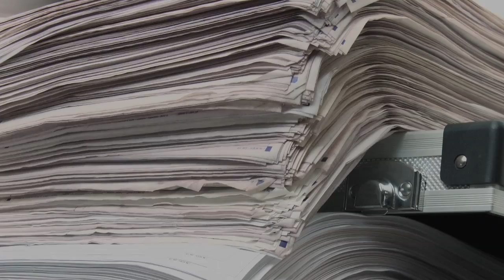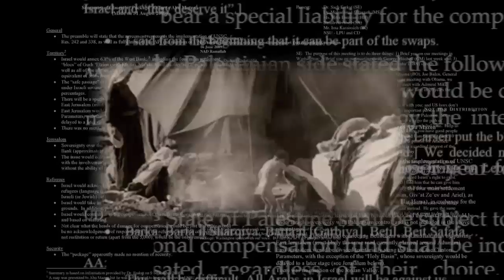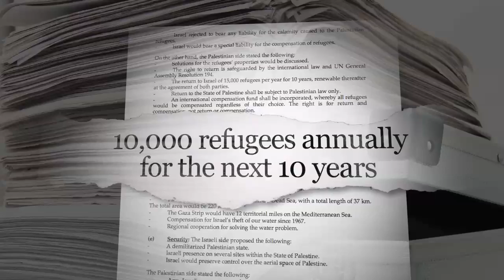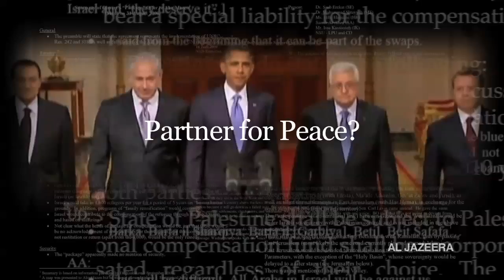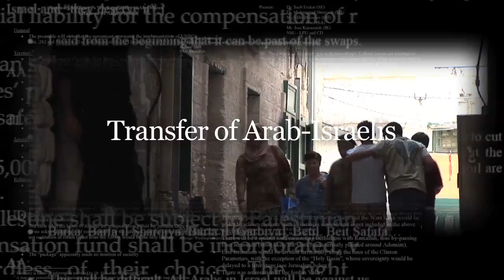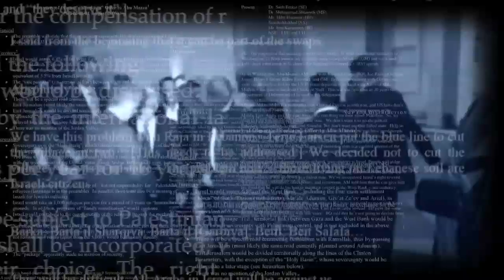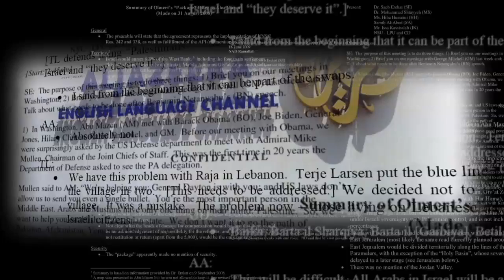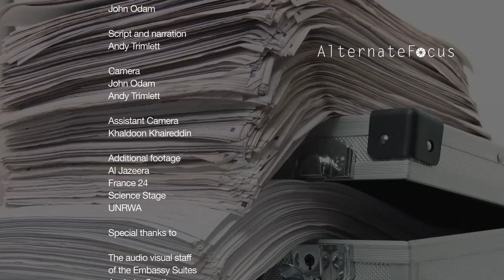THE PALESTINE PAPERS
Al Jazeera Producer Laila al-Arian; Ali Abunimah, the executive director of Electronic Intifada; and Dr. Salman Abu Sitta of the Palestine Land Society discuss the largest leak of confidential documents in the history of Palestine.  This leak gives unprecedented insight into what has been going on behind closed doors in the Israeli-Palestinian peace process.  These experts explain how the leak of these documents sheds light on issues ranging from refugees to Jerusalem, the Arab-Israelis, and whether or not there really is a partner for peace in the region.  Dr. Salman Abu Sitta makes the case for the reinvigoration of the Palestine National Council.